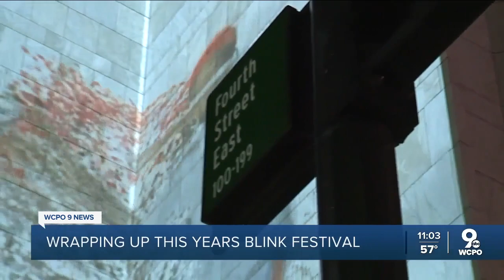BLINK 2022 wraps up with exclusive performance on final night